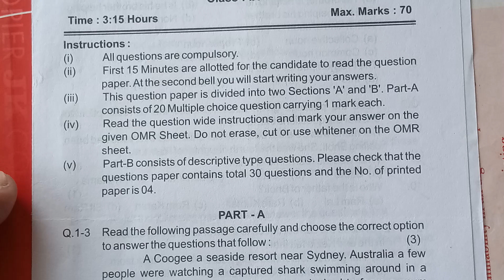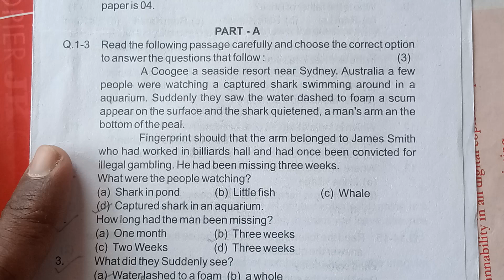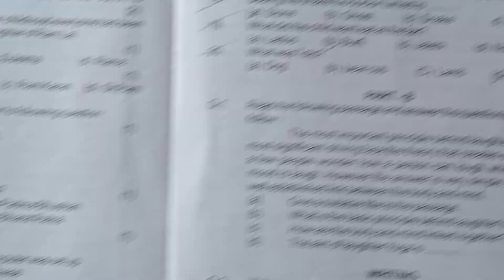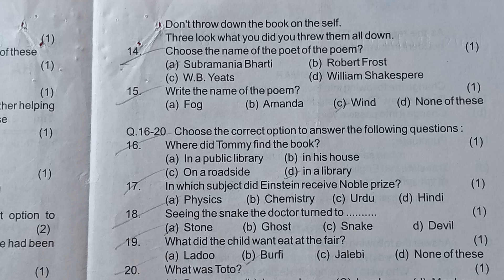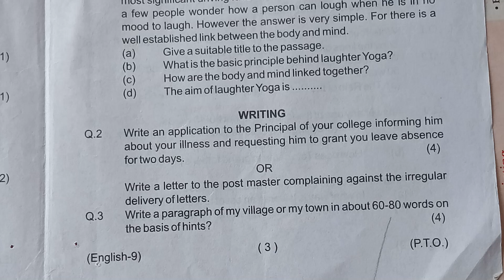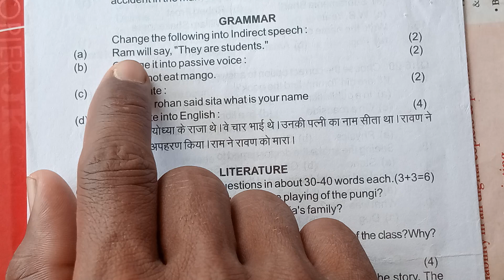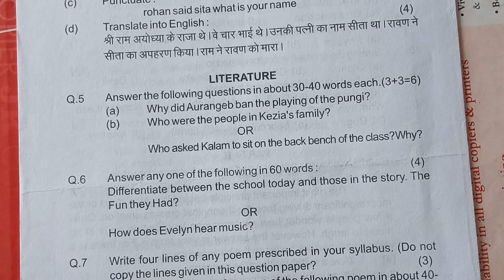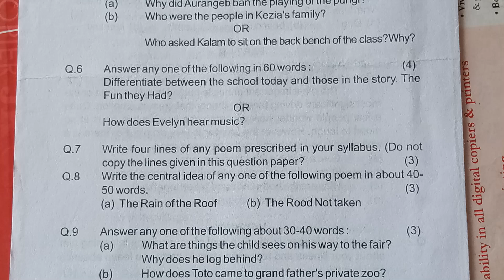English paper class 9 up board/Class 9th paper Half yearly english paper/ Class 9th UP board paper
UP board model paper kaksha 9
Kaksha 9 ENGLISH paper
Class 9 english model paper 2024-25